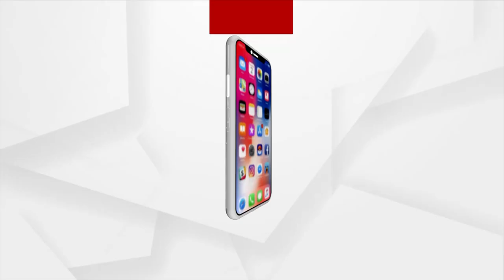ବିଶ୍ଵର ଭଲ ଚାହୁଁଛି ଭାରତ